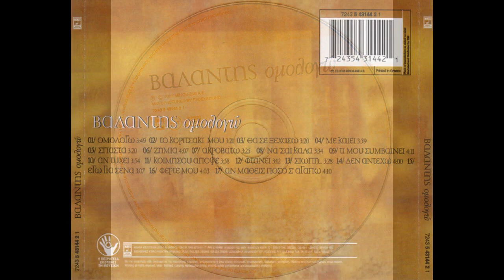Με καίει (2002) - Βαλάντης